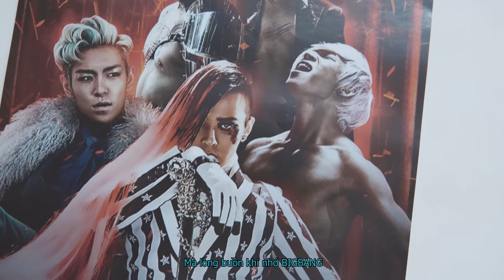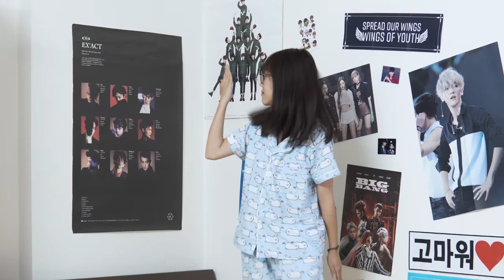[Nhạc chế] - KÉM DUYÊN - Hậu Hoàng ft Nhung Phương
Nhạc: KÉM DUYÊN | RUM X NIT X MASEW